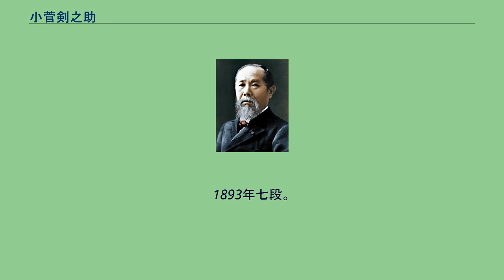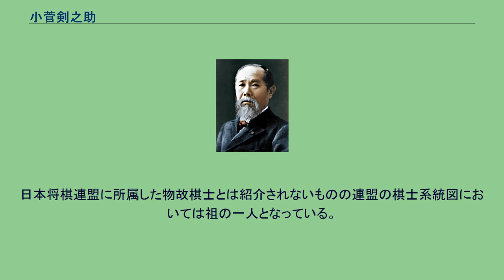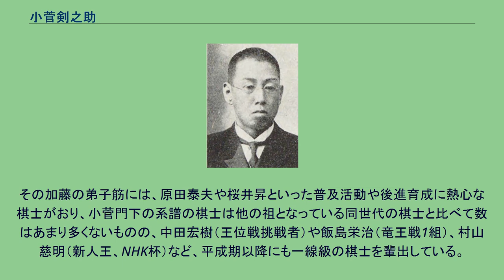小菅剣之助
小菅剣之助 小菅 剣之助（こすげ けんのすけ/こすが けんのすけ、常用漢字制定前は小菅剱之助、元治2年1月24日（1865年2月19日） - 昭和19年（1944年）3月6日）は、将棋棋士（名誉名人）、実業家、国会議員。
八代 伊藤宗印門下。
将棋界が近代の形へ移っていく最初期の棋士であり、近代将棋界を確立した関根金次郎の兄弟子であるが、各地に将棋組織が乱立し、その統一で揉めた一連の過度期の中では既に引退し、棋界から離れていた人物である。
しかしながら、関東将棋界と関西将棋界が決定的に決裂した神田事件において仲裁を行い、将棋大成会として再統一を果たし、その功労で名誉名人の称号を贈られた。
庄屋の子として生まれる。
1877年に上京して勉学に励んだが病気のために翌年一旦帰省。
将棋を本格的に初めて1879年に再び上京し、八代 伊藤宗印に入門。
二段となる。
20歳で四段となり諸国を漫遊。
1887年に三たび上京し、宗印の内弟子となる。
1888年春六段。
1893年七段。
1904年八段。
師匠の宗印が亡くなった1893年に現役引退し、実業界に転じる。
米穀取引の仲介を営みながら自身も相場をはった。
失敗するたびに場所を変え、1900年に四日市市に落ち着く。
その後株式売買、木材取引、土地開発に着手。
1907年（明治40年）10月、当時の三人の八段である、関根金次郎・井上義雄・小菅の平手対局が神戸新聞により企画され、関根対井上は関根が三勝一敗とする。
この時、小菅は神戸で香落ちで坂田三吉六段と対戦して敗れている。
小菅と関根は対局しないまま、小菅が四日市に戻ってしまい、翌11月、関根が四日市を訪れて小菅と対局するが、手合いの話がつかず、互いに香落ちとする二番勝負を戦い、小菅が二連勝。
さらに関根が香落ち下手番で戦うが小菅の勝利。
1920年に当時の三重県1区から第14回衆議院議員総選挙に立候補して当選し衆議院議員となったが、一期務めただけで引退している。
十二世名人の小野五平が死去した1921年に名人に推されたが辞退。
同年、弟弟子の関根金次郎が十三世名人になった。
1936年の神田辰之助の八段昇段を巡って将棋界が分裂した、いわゆる神田事件の際に調停の役割を果たし、「将棋大成会」の結成に尽力、自ら命名した。
同年11月16日に名誉名人の称号を贈られた。
「その数年後、十四世名人となって経営の指導にかかわってほしいという意見が、将棋大成会内であったが、小菅が固辞した」と、大山康晴は記している。
1944年3月6日、熱海の別荘で死去。
八代伊藤宗印の実戦集「将棋名家手合」を編集した。
実業家としては四日市鉄道などの創設の他、東海電線（現・住友電装）、静岡電力、静岡電気鉄道（現・静岡鉄道）などの役員に名を連ねた。
これらの事業は1934年に全て引退した。
地元では市民病院、公会堂、商工会議所等を建設し、四日市市へ寄付をした。
他にも四日市の港湾整備や工業発展に尽力している。
また、私財を投じて米価暴騰に苦しむ人々を救済している。
政治家としては自身の経験から米価安定が国民経済へ不可欠と考えて、米穀専売法を建議するものの、立憲政友会、憲政会の2大政党ではなく小政党に属したために通らなかった（同様の趣旨の食糧管理法は1942年に制定された）。
日本将棋連盟に所属した物故棋士とは紹介されないものの連盟の棋士系統図においては祖の一人となっている。
小菅自身の直弟子として後の将棋連盟所属棋士にも系譜が続いているのは山本樟郎だけである。
山本の弟子には戦中から終戦直後にかけて現役棋士として活躍し、引退後は観戦記者や連盟会長として将棋界に尽力した加藤治郎がいる。
山本の弟子には富沢幹雄もいる。
その加藤の弟子筋には、原田泰夫や桜井昇といった普及活動や後進育成に熱心な棋士がおり、小菅門下の系譜の棋士は他の祖となっている同世代の棋士と比べて数はあまり多くないものの、中田宏樹（王位戦挑戦者）や飯島栄治（竜王戦1組）、村山慈明（新人王、NHK杯）など、平成期以降にも一線級の棋士を輩出している。